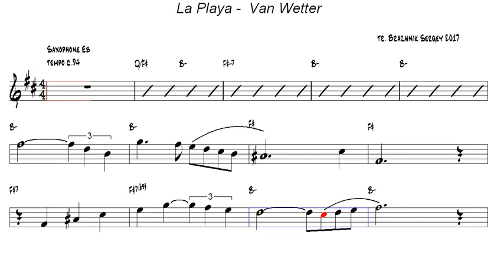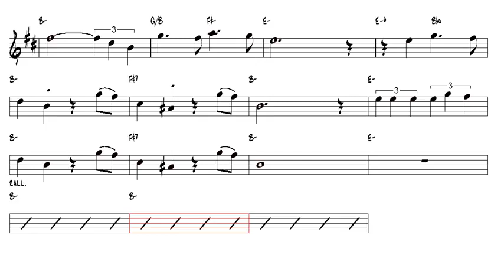La Playa Van Wetter Romantic Alto Sax